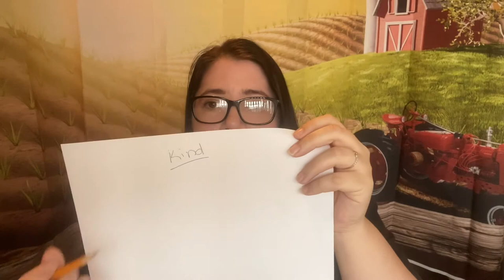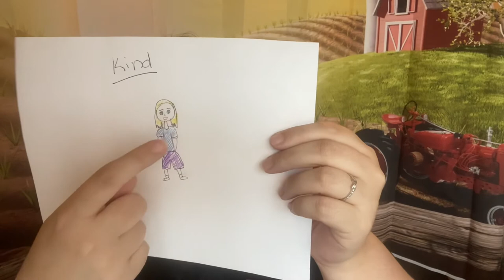Cookie Entrepreneur Family Pin | Daisy Step #2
This video covers the Daisy Cookie Family Entrepreneur Pin Step #2.